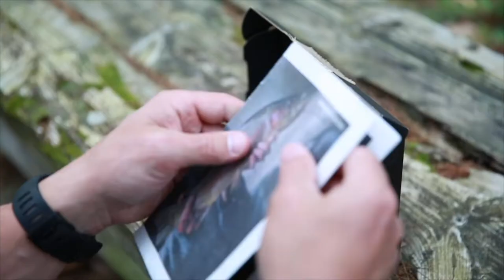How It's Made: Postfly (Behind the Scenes At Our Commercial Fly Tying Workshop!)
A look at the love and many hands that create every Postfly Box. We take a tremendous amount of pride in going above and beyond to support the most ethically responsible commercial fly tying operation in the world. Our flies are incredible but the real story is about the people who make them - with love and one at a time.